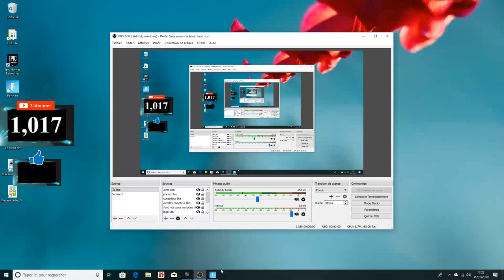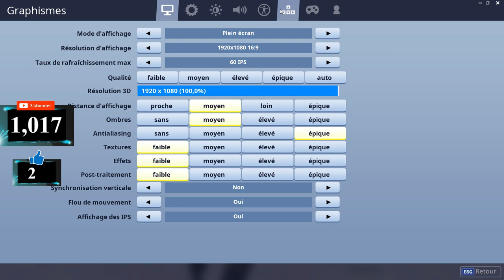LIVE / JE RACHEQUIT MON LIVE SUR FORTNITE BATTLE ROYAL !!!